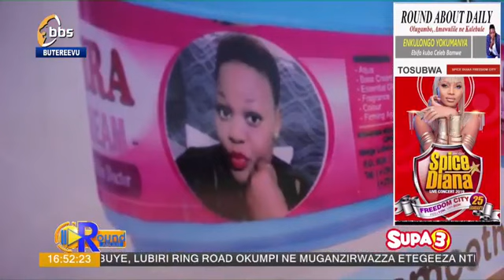Catherine Kusasira Ayogedde Eyamuwa Sente Za Factory Ye Bizigo Bya Kusasira Body Products